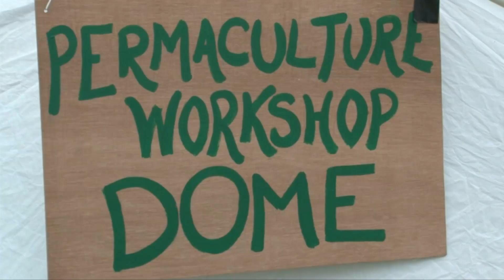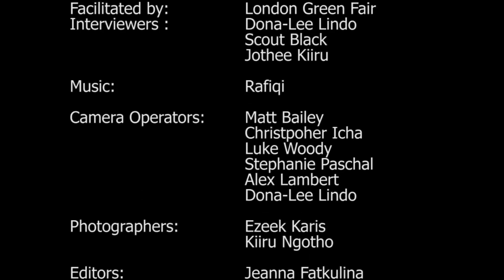London Permaculture - London Green Fair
Feature on London Permaculture Zone at the London Green Fair 2011